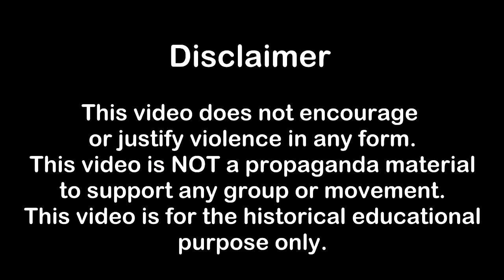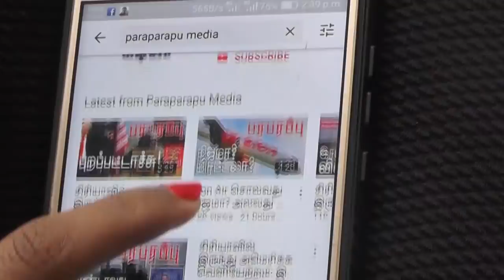22.10.2021 காலை 6மணி உலக செய்தி தொகுப்பு World News Digest | Paraparapu Media World news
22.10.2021 Headlines in the morning 6AM IST news bulletin:

1) US intelligence CIA knows in advance about the attack on the US military base in Syria!

2) A troubleHoney is coming into the new enemy scene for China in the South China Sea! These guys are so serious!

Now, you can see the detailed news in our morning news bulletin.